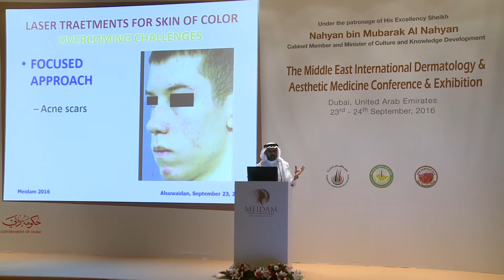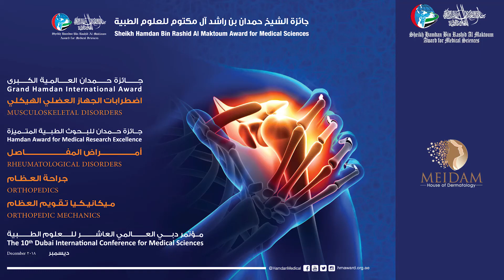HMAward’s Interview with Dr. Saad Al-Sogair about the Scientific Topics of MEIDAM 2017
Sheikh Hamdan Award for Medical Sciences is supporting the 2nd Middle East International Dermatology & Aesthetic Medicine Conference & Exhibition (MEIDAM) The House of Dermatology. The Conference will be held in UAE, Dubai on 21st - 23rd September, 2017. The conference aims to present to participants the latest developments in the fields of Dermatology and Aesthetics Medicine, and share advance and innovative techniques & knowledge in Dermatology, Dermato Surgery & Aesthetics Medicine from around the world.